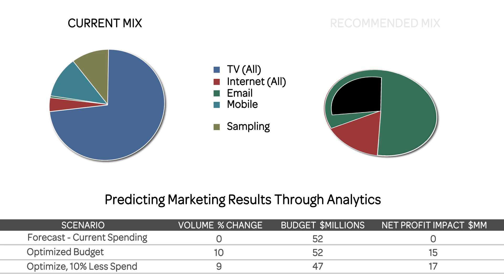Predicting Marketing Results Through Analytics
Jon Vein, co-Founder and CEO of MarketShare, takes a closer look at the technology and expertise behind the MarketShare advanced analytics solutions, and how it sheds light on what's working for marketers, and what's not.